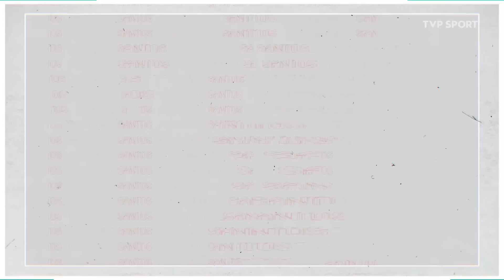SANTOS O AFERZE PREMIOWEJ, "LEWYM" I MECZU Z NIEMCAMI: GDYBYM DECYDOWAŁ, NIE ZAGRALIBYŚMY Z NIMI